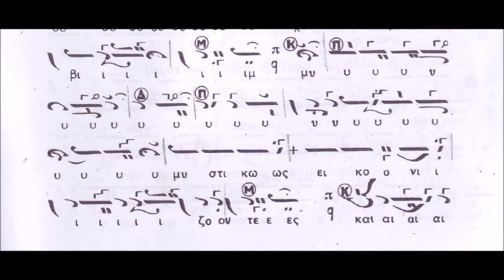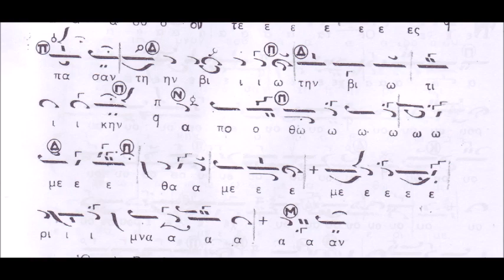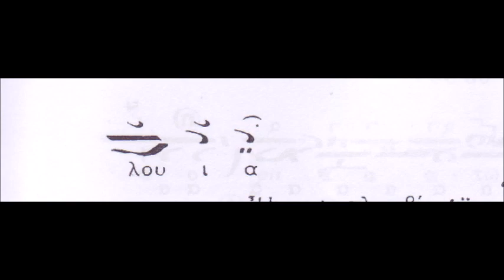Χερουβικόν Ήχος πλ. Α΄ (Χαρ. Ταλιαδώρου)